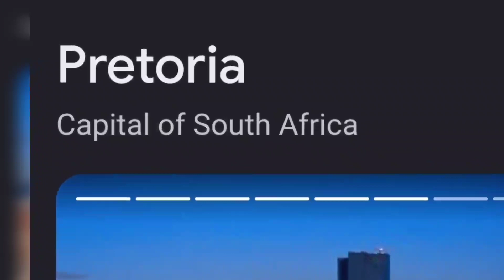DAMMIT BOB B! | XCOM 2: War of the Chosen #2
Remember how lucky I was on Gatecrasher? Yeah... I used it all up lol.

Thanks for all the support on episode 1!!! I ended up recording more footage than I originally thought, so the new recruits & character pool updates will be in episode 4 now instead of 3 (next episode is basically entirely just the WotC Lost and Abandoned mission).

*XCOM 2*
Earth has changed and is now under alien rule. Facing impossible odds you must rebuild XCOM, and ignite a global resistance to reclaim our world and save humanity.

• XCOM ON THE RUN: Take command of the Avenger, an alien supply craft converted to XCOM’s mobile headquarters. You decide where to guide your strike team, how to grow popular support, and when to combat enemy counter-operations.
• A NEW BREED OF ENEMY: A diverse cast of enemies offer a distinct tactical challenge.
• RESEARCH, DEVELOP AND UPGRADE: Use your Scientists and Engineers to research, develop and upgrade weapons and armor to fit your preferred tactics.
• EACH MISSION IS A UNIQUE CHALLENGE: Go on missions around the world, with virtually infinite combinations of maps, missions and goals.